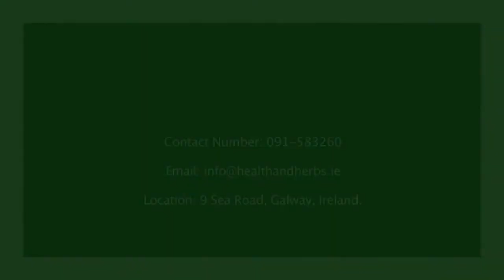Dr Dílis Clares Herbal Medicine for Digestion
Dr Dílis Clare talks about digestion and natural remedies and herbal treatments for digestive problems.